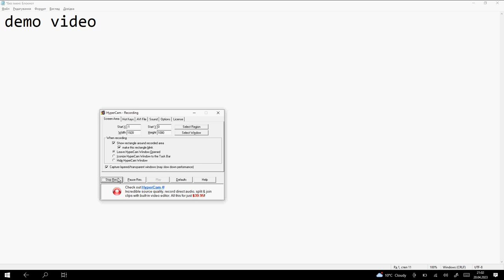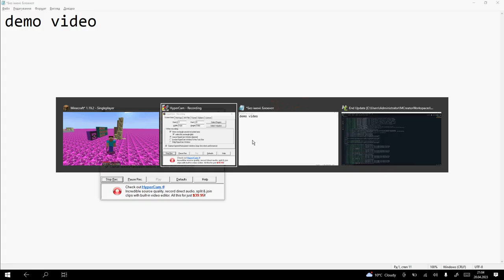took too much time to upload this